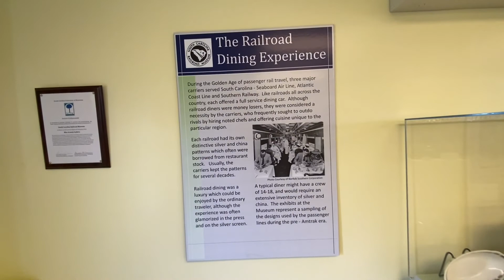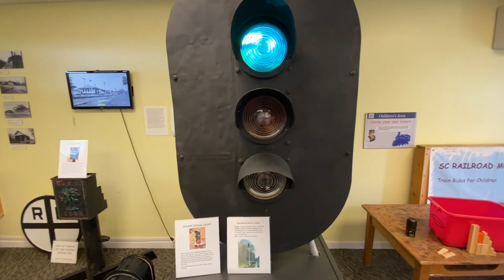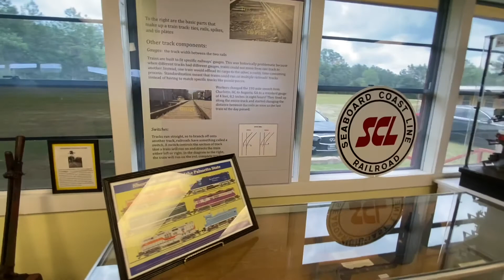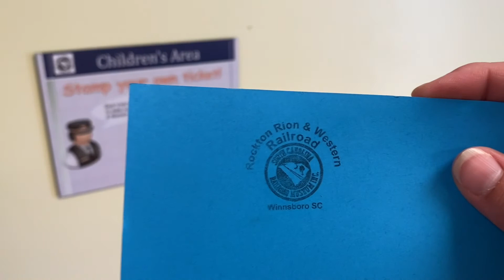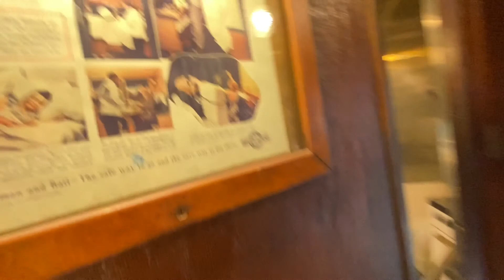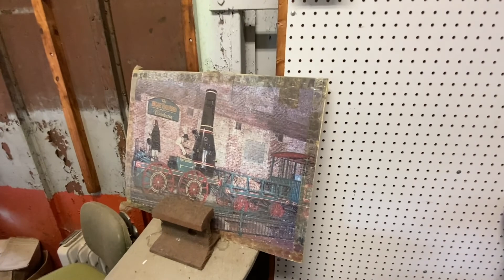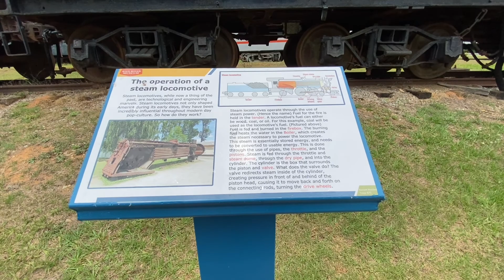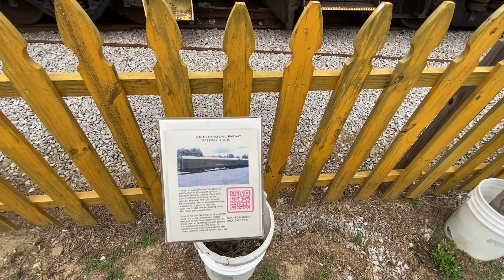Y’all Aboard the South Carolina Railroad Museum. A train ride and museum tour in Winnsboro, SC.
The SC Railroad Museum is a must see if you are a lover of trains.  If you have the time, take a train ride.  If you don’t have enough time for a train ride, at least take a walk through the train museum.